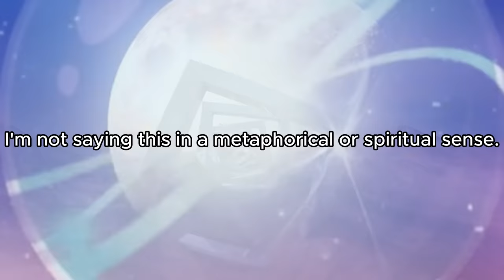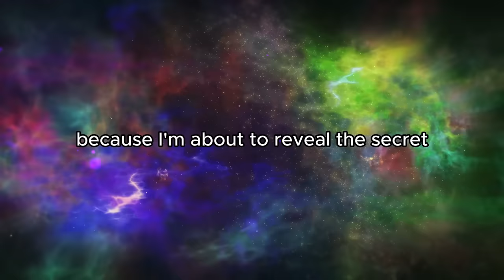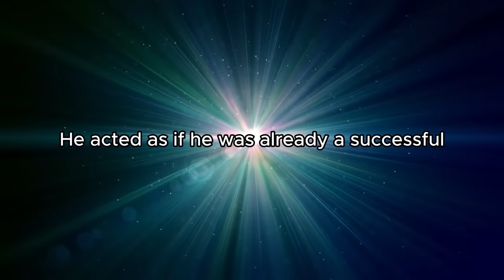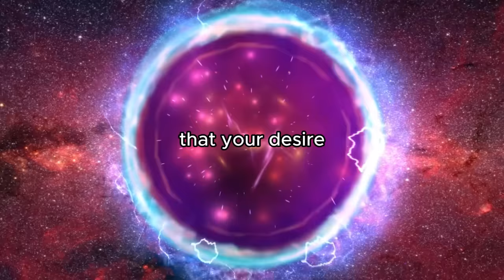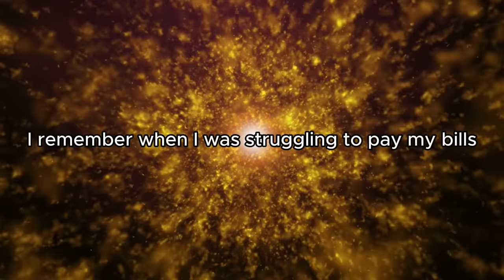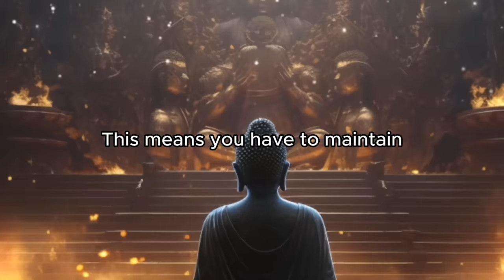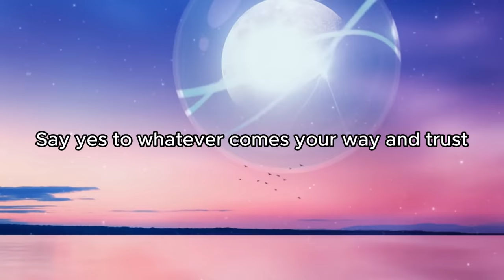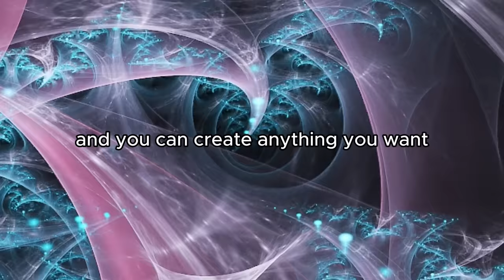How to assume you already have your desire! - Neville Goddard - Law of Attraction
Do you want to learn what the  Law of Attraction is and how it can totally and in a simpler way than you can imagine transform your life? Do you want to know the secret behind the success of some of the most influential people in history, such as Neville Goddard, Napoleon Hill, and Buddha? Do you want to discover how to use the Law of Attraction to manifest your dreams, whether it is money, wealth, love, or anything else you desire?

If you answered yes to any of these questions, then this motivational video is for you. In this video, you will learn:

Law of Attraction explained in simple and easy terms, so that you can understand how it works and why it is so powerful.
How to manifest anything you want using the Law of Attraction, with practical tips and examples that you can apply right away.
How to use the Law of Attraction to improve your personal development, self help, self improvement, and self growth, by changing your mindset, attitude, and habits.

How to attract more positive thinking, inspiration, and motivation into your life, by using the power of your thoughts, feelings, and emotions.
How Neville Goddard, Napoleon Hill, and Buddha used the Law of Attraction to achieve their goals, and what you can learn from their teachings and experiences. You will also learn how Jim Carrey, one of the most successful and hilarious actors of all time, used the Law of Attraction to attract a $10 million payment for a film, by writing himself a check and visualizing his dream every day..

This video will inspire you to take action and start living the life you deserve. You will realize that you have the power to create your own reality, and that nothing is impossible for you. You will become a master of your own destiny, and a magnet for abundance and happiness.

Don’t miss this opportunity to learn the Law of Attraction from the best. Watch this video now and get ready to manifest your dreams.

Hope you enjoy watching. Love and blessing to you all ❤️❤️

These things might help you on you spiritual path:
Crystal Healing Card Deck

Crystal Reading Cards: The Healing Oracle

Daily Crystal Inspiration: A 52-Card Oracle Deck for Finding Health, Wealth, and Balance

Healing Crystals Stones Sets:https: //amzn.to/3vBrxjK

Extreme Rocks & Fossils Amethyst Cluster

Interesting Books:

The Power of Awareness, Neville Goddard :

Manifesting Miracles: Specific Instructions and 36 Answers to Your Questions About Manifestation, Neville Goddard:

The Power of Imagination: The Neville Goddard Treasury Paperback:

Manifesting Desires in Reality: Dolores Cannon Teaches Us How: With Practical Techniques Paperback,vby Lumina Libria

Thoughts Are Things: Turning Your Ideas Into Realities (Prosperity Gospel Series),
by Bob Proctor (Author), Greg S. Reid (Author)

The Power of Your Subconscious Mind: There Are No Limits to the Prosperity, Happiness, and Peace of Mind You Can Achieve Simply by Using the Power of the Subconscious Mind, by Joseph Murphy

You Are Being Tested - How the Law of Assumption Can Help You During Tough Times - Neville Goddard: